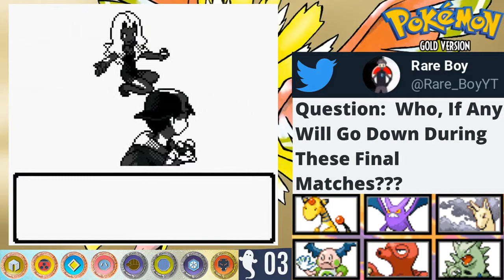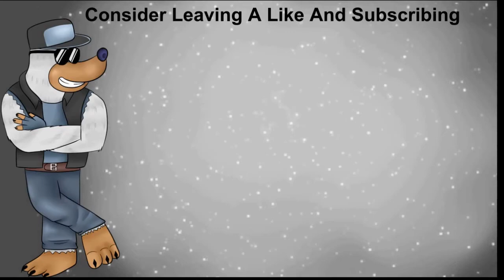Born To Be A Winner | Pokemon Gold Randomized Nuzlocke Episode 13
A very special thank you to @YnasWorks for creating ALL of the artwork you see on my channel.